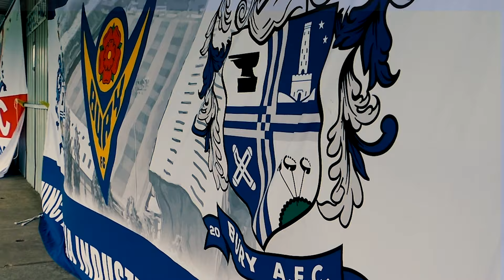UP THE GATE!... A Day beside the seaside! | SuS: Playing Away - Season 1 - Episode 3 | Bury AFC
Welcome to The Shaken Up Show - Playing Away, the new show hosted by Media Team Volunteer Jonny Greenhalgh.

Each episode we'll speak to a member of staff, volunteer or player from an upcoming opponent to find out more about their club and what to expect on our journey through non league.

This episode we meet Dan Hayden, Commercial and Social Media Manager at Squires Gate, who we take on in our second game of the 21/22 pre season campaign.

Using CODE: officialburyafc

Thank you for your continued support of the club. Bury AFC is a community, fan-owned football club competing in the North West Counties Football League Division One North.  We're by the fans, for the fans, and we couldn't do this without you.